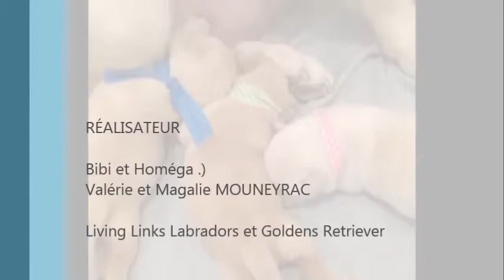Living Links Labradors et Goldens Retriever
Living Links Ibibi et Homega du Puits de Chanteins 2015 - 5 jours